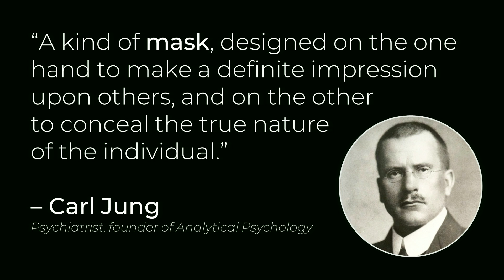The power of embodying new personas | barry johnson | TEDxSeattle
barry johnson believes that when you fully immerse yourself in a new persona, you grow into a richer, better version of yourself. As a teenager inspired by superheroes, johnson embraced a new persona to help him confront a family tragedy. Today, he continues to embody new versions of himself to take on challenges and make drastic career shifts -– and encourages us to do the same. barry johnson is multidisciplinary artist whose work, which ranges from painting to filmmaking to installations, has appeared in more than 70 shows around the world. He is also a children’s book author and illustrator and in his free time he volunteers teaching art to all ages. He is known for constantly shifting the nature of his work.  A self-taught artist, he grew up in Kansas and, after graduating with a Business Marketing degree, relocated to Seattle. He moved into the tech and consulting industries but became disillusioned with the lack of imagination in tech design requests. Johnson left the tech world to become a full time artist and has been making art for six years.  Currently, he is working on opening a new show featuring a few temporary murals and has just finished writing a film that will begin shooting the summer of 2019. He is the recipient of an Edwin T. Pratt Scholarship for 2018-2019. This talk was given at a TEDx event using the TED conference format but independently organized by a local community.